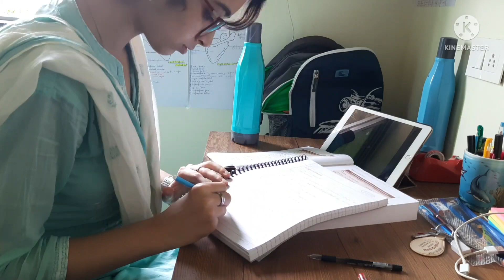Weekend Vlog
So, people here
Presenting you my weekend vlog In college

Do watch my previous amazing videos as well

My white coat ceremony

My first day experience in mbbs college